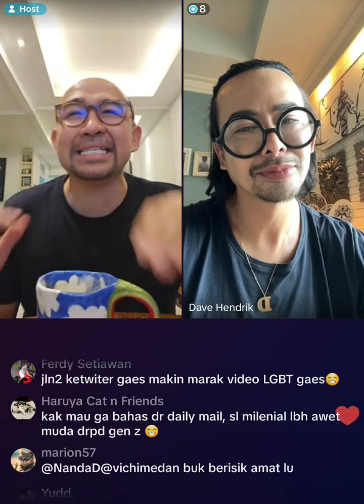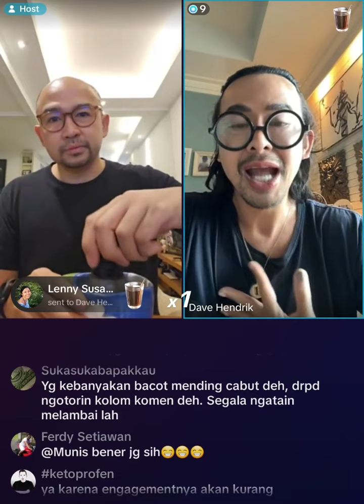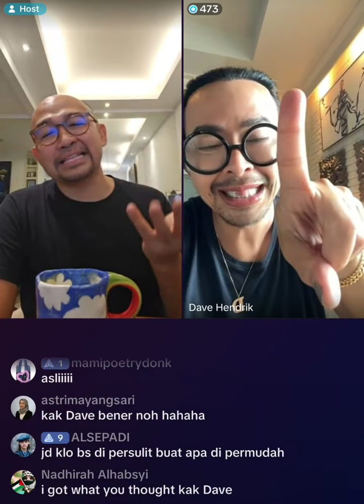dvetsiaranpagi dave+iwet 2024.01.05 - happy weekend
dave & iwet live siaran pagi